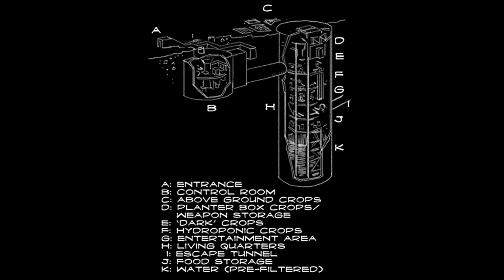Class 3 Zombie Screenshots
New Zombie game coming to XBLA